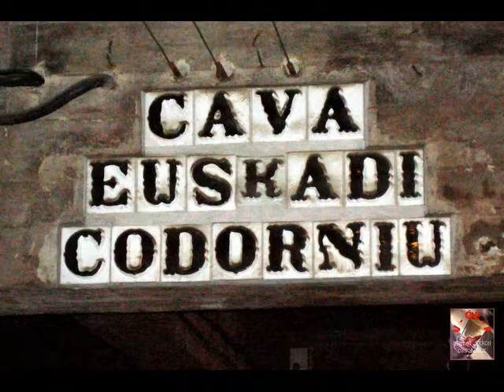Cava - Codorniu - Penedes - Espagne